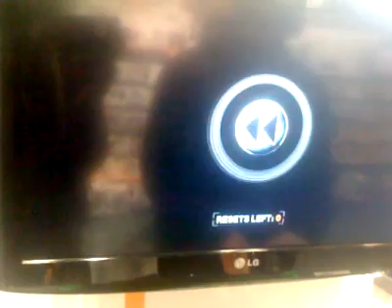Need for speed the run 3D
This is the new need for speed tge run game. It's very good and a lot of fun. Also watch it in 3D. 3D does not work for mobile phones and cell phones